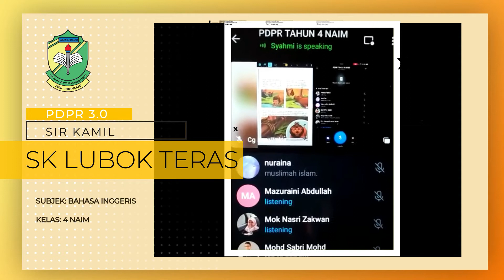SIR KAMIL PDPR BAHASA INGGERIS 4 NAIM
LUTERS PDPR: Siri PDPR Guru-Guru SK Lubok Teras
GURU: AHMAD KAMIL MUSTAQIM BIN NOR ASLAN
MATAPELAJARAN: BAHASA INGGERIS
KELAS: 4 NAIM

Video dalam Siri LUTERSPDPR ini adalah kategori PROMO video .
Merupakan sebahagian potongan dari video PDPR asal. Hasil edit disusun kembali. Video PDR hanya untuk perkongsian santai sahaja.
In Sya Allah Semoga ia menjadi moment indah untuk kita semua di masa akan datang.

Salute TV Channel
TV Pusat Sumber Sekolah Kebangsaan Lubok Teras